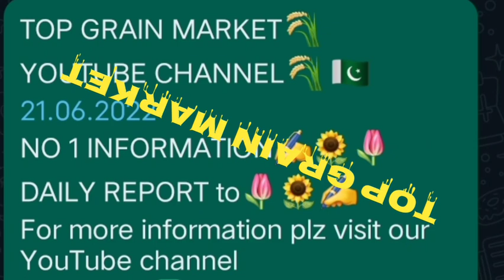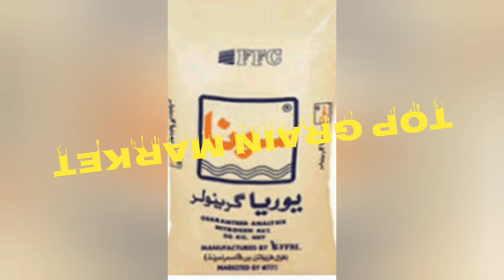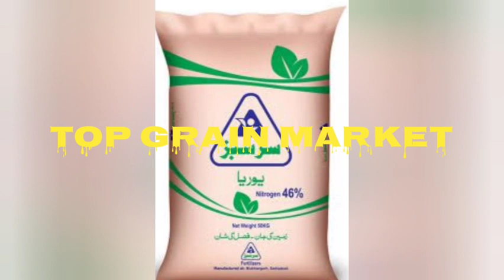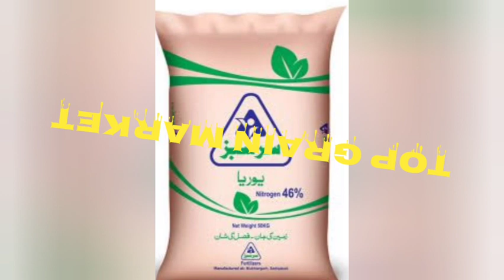TOP Grain Market today report 21 June Tuesday